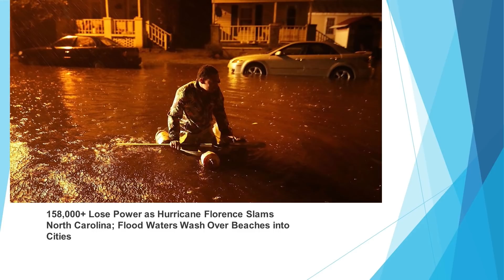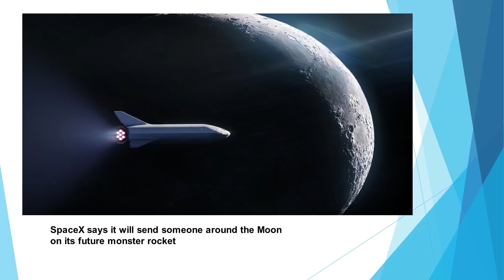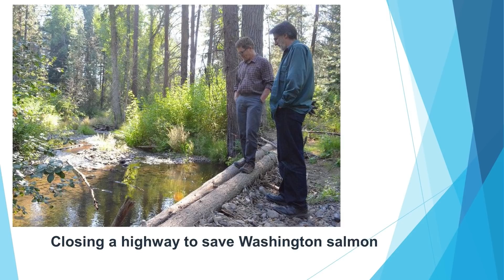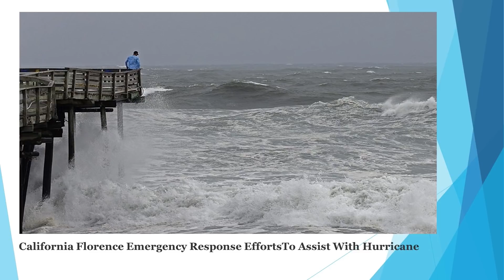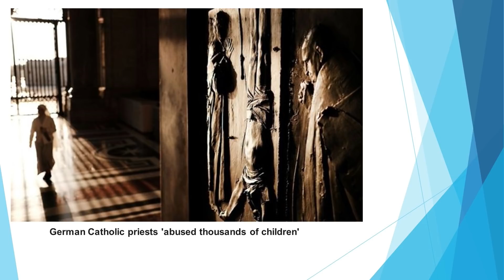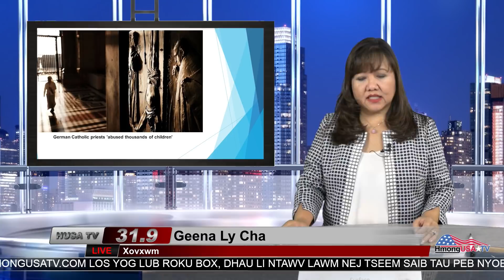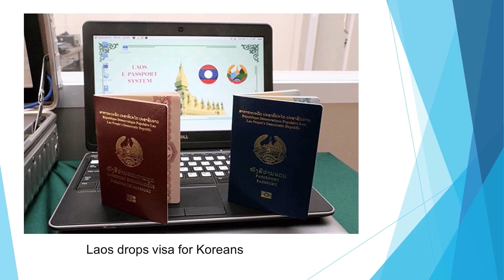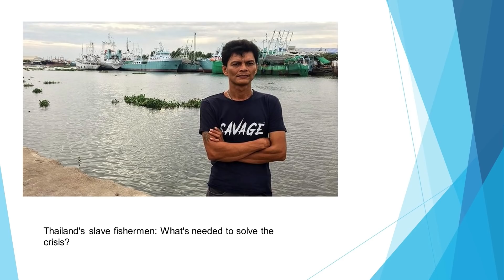Xov Xwm nrog Geena Ly Cha 9 15 2018